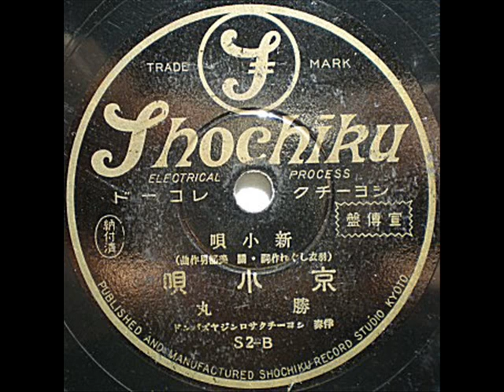京小唄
新小唄
（羽衣しぐれ作詩・關　美都男作曲）
勝丸
伴奏　シヨーチクサロンジャズバンド